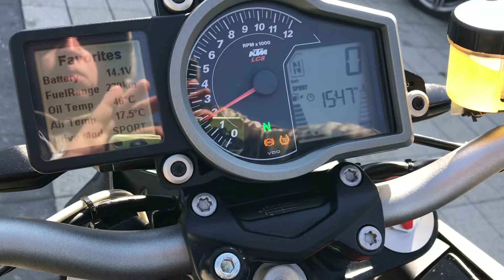22. apríla 2020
Ktm 1290 r